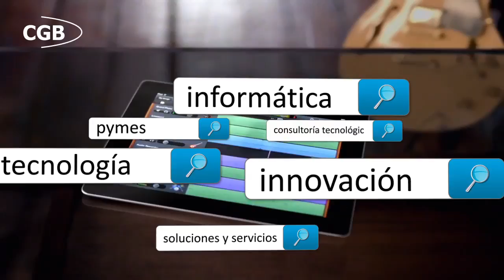CGB informática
CGB, una de las mejores empresas de nuevas tecnologías e informática.